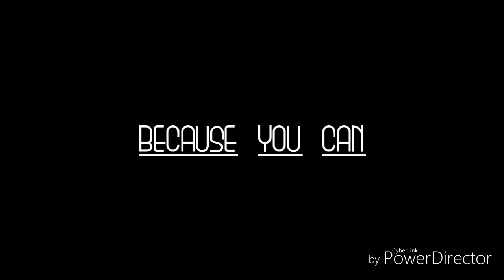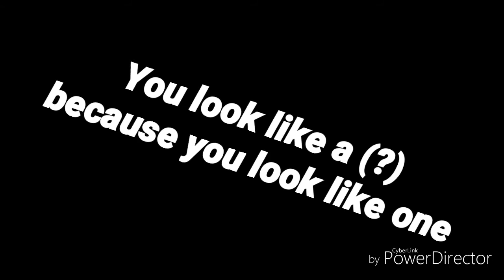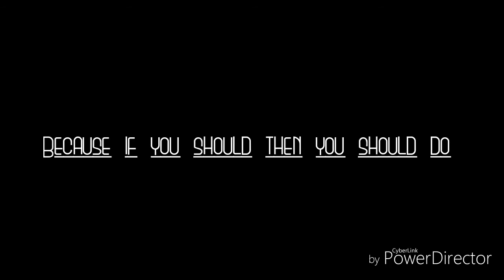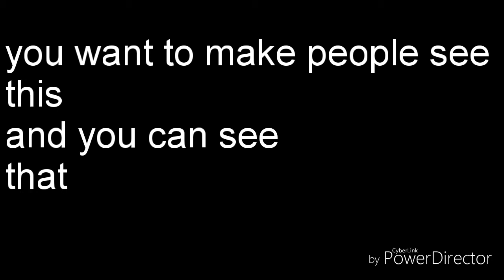Ernie - Powder (Crazy Lyrics on Screen)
Powder has crazy lyrics! Wow!